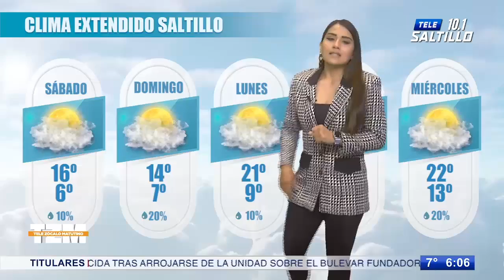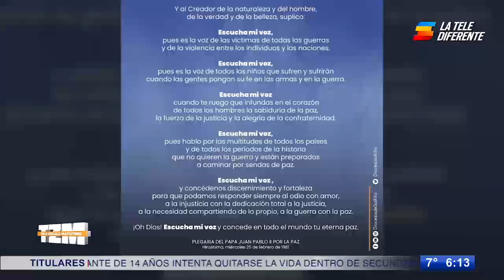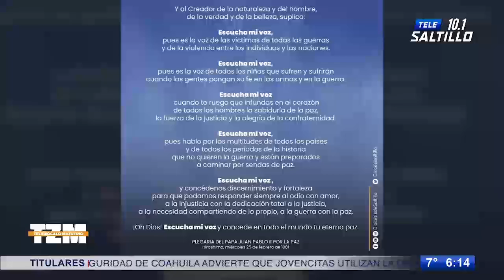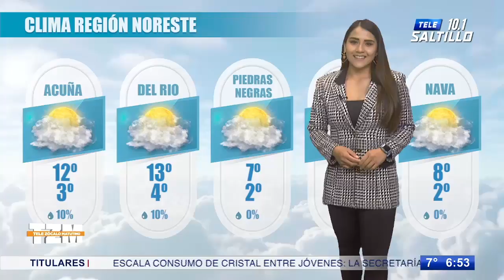TELE ZÓCALO VESPERTINO / 25 DE FEBRERO DE 2022